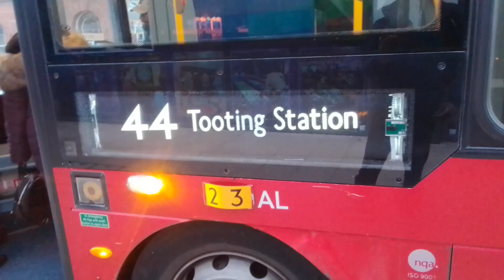Uncommon Door Chime, Wonky Sblind | GAL WSD12 On 44, RTP OME46021 On 28 & RTP ADH45043 On 220 (Spot)